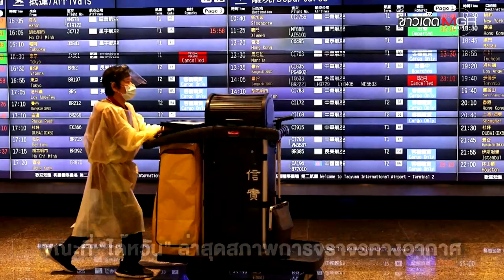"จีน" ลากยาวซ้อมรบรอบ "ไต้หวัน" ขยายพื้นที่เฉียด "คาบสมุทรเกาหลี" : ข่าวเด็ดแมเนเจอร์